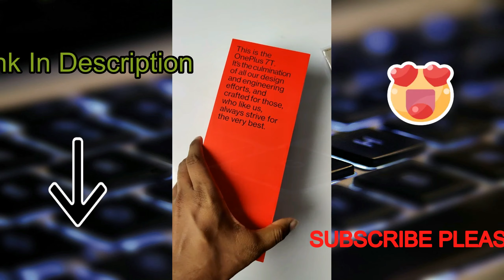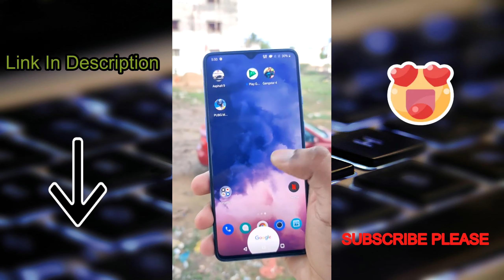Oneplus 7t Unboxing 😱😱😱 - Oneplus 7t | Oneplus 7t Review | Oneplus 7t Pro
OnePlus 7T (Frosted Silver, 8GB RAM, Fluid AMOLED Display, 128GB Storage, 3800mAH Battery)

OnePlus 7T Pro (Haze Blue, 8GB RAM, Fluid AMOLED Display, 256GB Storage, 4085mAH Battery)

OnePlus 8 (Glacial Green 6GB RAM+128GB Storage)

OnePlus 8T 5G (Lunar Silver, 8GB RAM, 128GB Storage)

OnePlus 8 Pro (Glacial Green 12GB RAM+256GB Storage)

I am Rabi, FOND OF GADGETS AND STARTED MY CHANNEL AS A GADGET LOVER. HERE YOU WILL GET ALL UPDATE NEWS RELATED TO TECHNOLOGY AND WHAT'S GOING ON IN THE TECH AND GADGETS WORLD. HERE I DO THE UNBOXING OF DIFFERENT GADGETS LIKE MOBILE, HEADPHONES, LAPTOP, HOME SPEAKERS, AND LOTS MORE AS WELL AS I DO REVIEW AND SHARE MY HONEST OPINION WITH ALL OF YOU. I WILL DO LIVE STREAMING AND BLOG AS WELL. MY AIM AND DREAM IS TO REACH TO ALL THOSE VIEWERS WHO ARE FOND OF GADGETS AND HAVE AN INTEREST IN GADGETS AND TECHNOLOGY. I LIKELY TO HAVE YOUR VALUABLE OPINION TO GROW MY CHANNEL. MY PURPOSE IS NOT TO HARM ANYONE AND EVERY TIME I WILL DO MY JOB HONESTLY AND FROM MY HEART AND SOUL. MY PURPOSE IS TO GIVE HONEST OPINIONS TO HELP VIEWERS TO MAKE THE RIGHT DECISION WHEN THEY WILL PURCHASE ANY PRODUCTS.